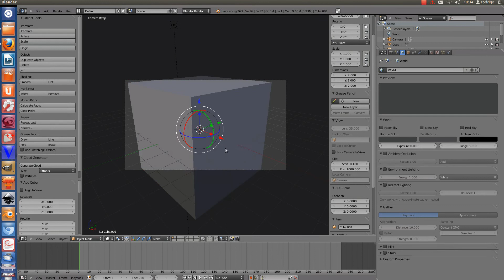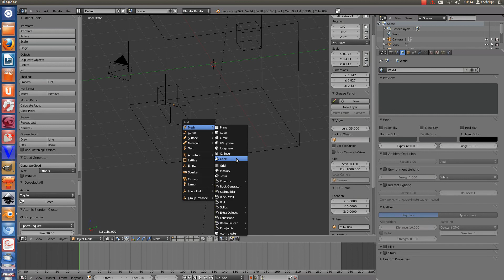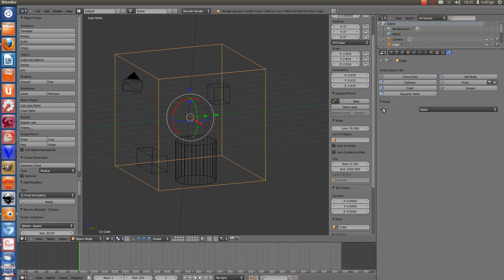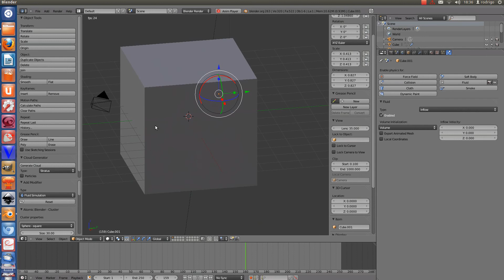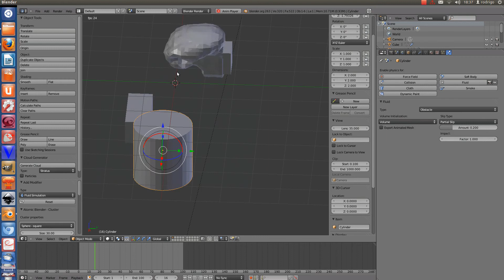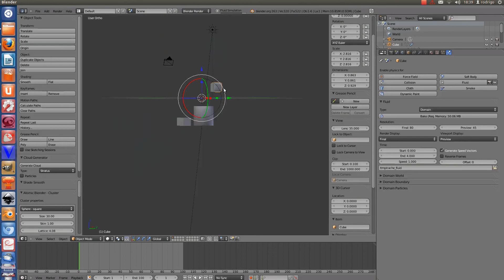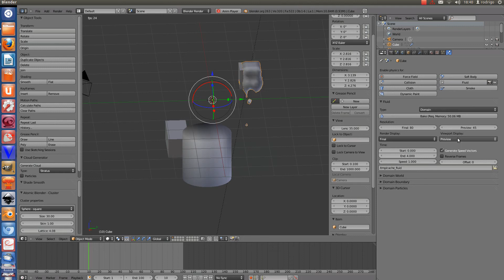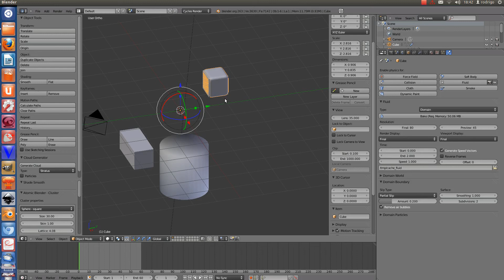Blender 2 6 Fluid Simulation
Neste video iremos aprender a trabalhar com simulaçoes de fluidos no Blender.